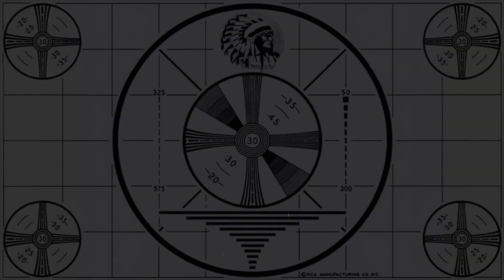New Show Preview - "Old G1TS Let Loose"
Coming Soon to 7Spot!
Be with us as John Minion hosts a Zany and thoroughly Mixed Up Mid Week epic!
Everything MiniKit featuring Paul Wylde and Craig Hutchinson.